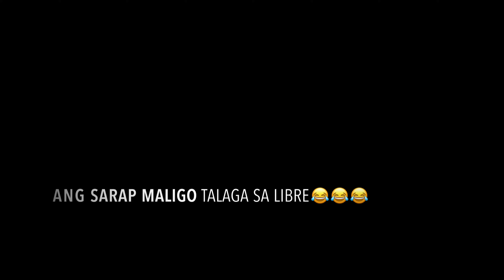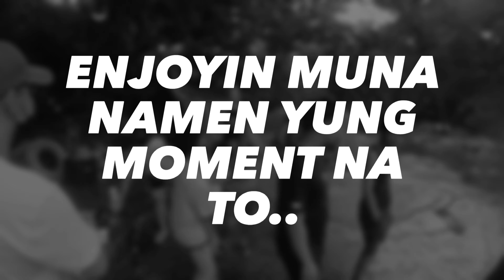1st Day Summer Break🌈🏞 JCMvlog6️⃣4️⃣